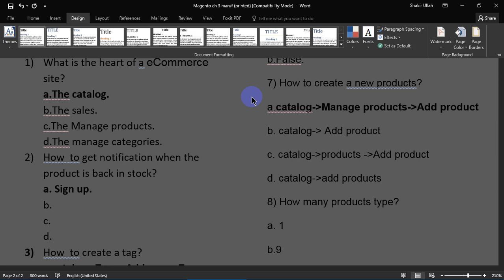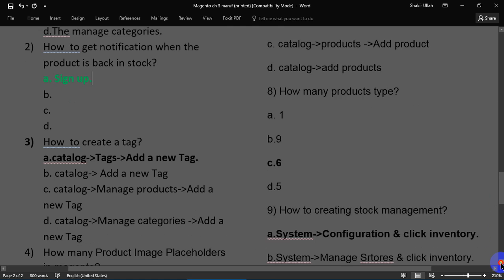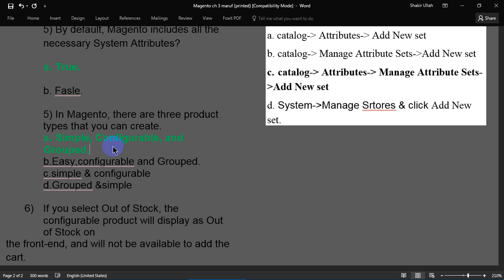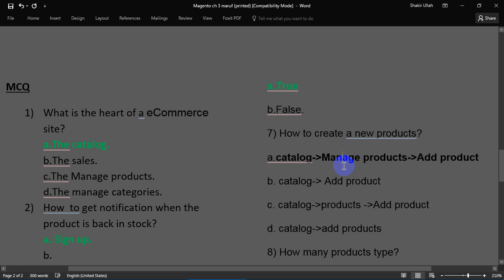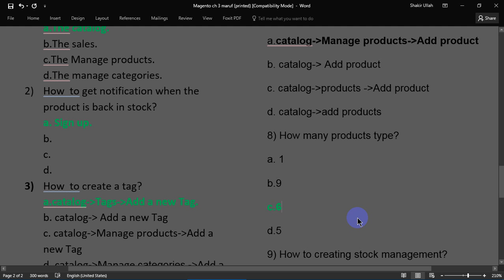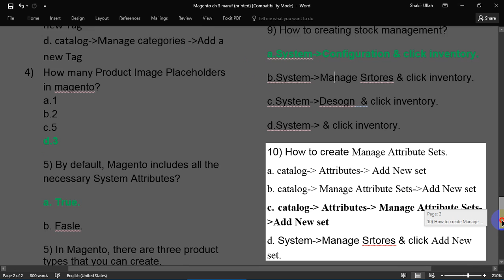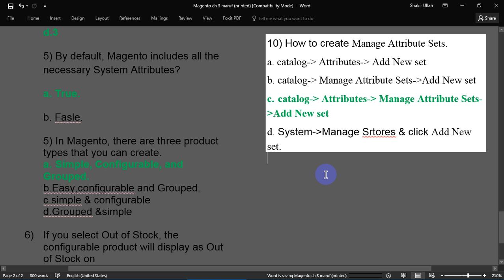Magento MCQ Suggestion 2 | IDB-BISEW | WPSI | ADVUUT TIPS & TRICKS | Shakir Ullah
A tutorial is a method of transferring knowledge and may be used as a part of a learning process. More interactive and specific than a book or a lecture.
A tutorial seeks to teach by example and supply the information to complete a certain task.